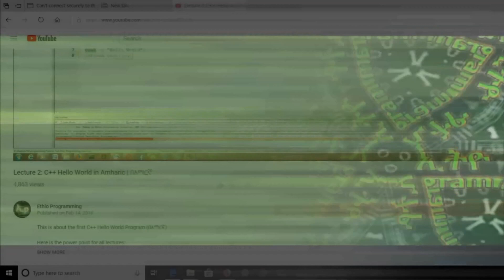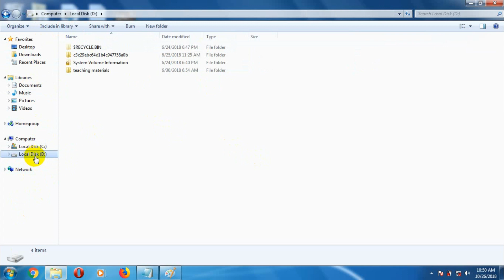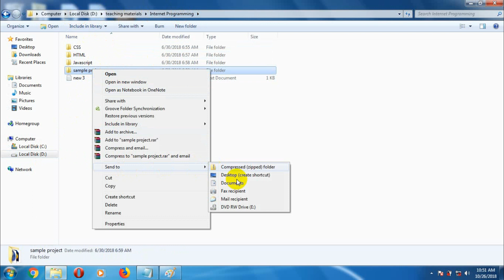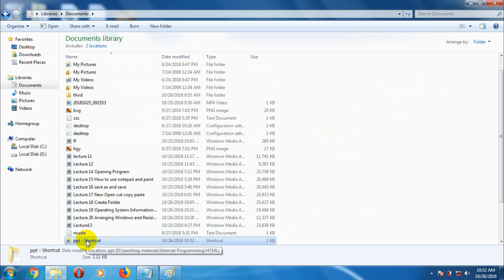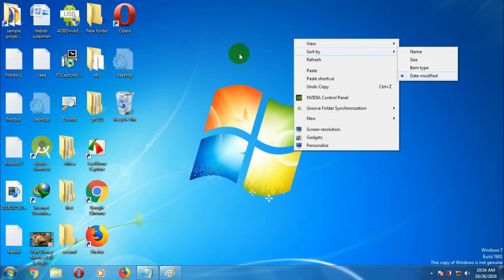Lecture 21፡ Create Shortcut and Arrange Icons / አቋራጭ መንገዶችን መጠቀም Tutorial in Amharic | በአማርኛ